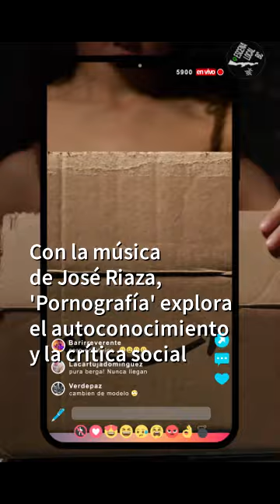Pornografía EscenaLocalTijuana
El 6 de Septiembre estrenamos el videoclip "Pornografía" filmado en Tijuana, Baja California y dirigido por René Reyes.